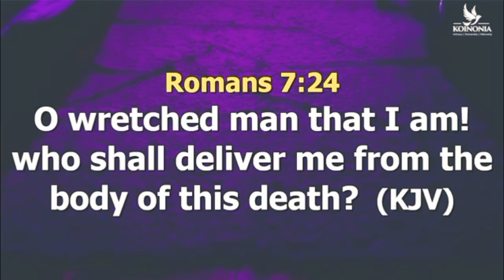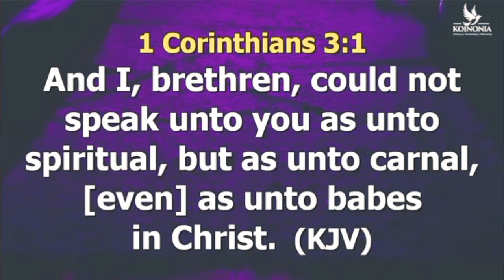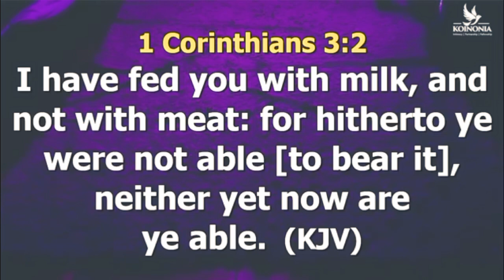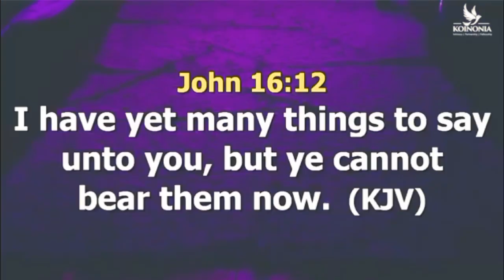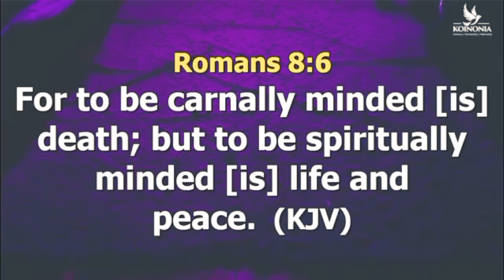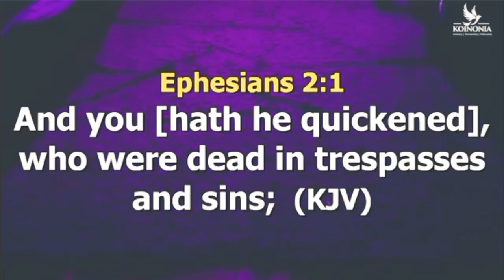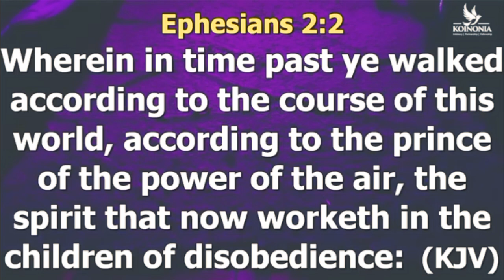Everything You Need to Know About CARNALITY - Apostle Joshua Selman | Believers Global TV